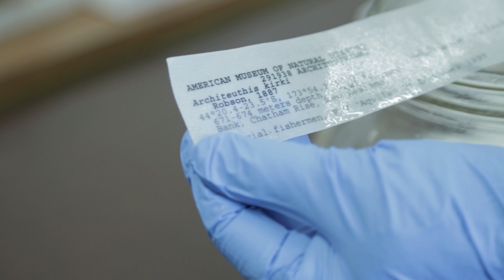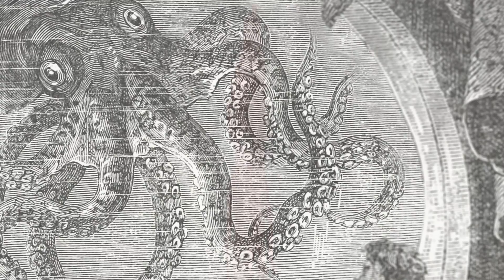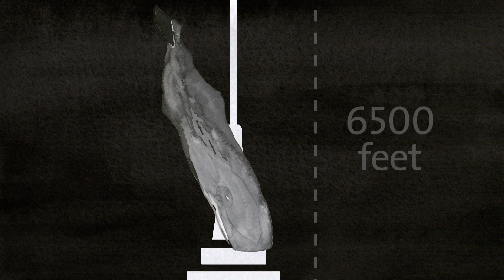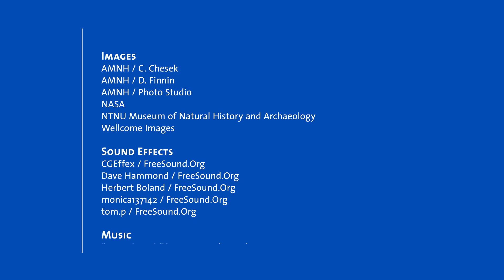The Squid and the Whale: Evidence for an Epic Encounter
Happy Cephalopod Week! One of the most famous dioramas in the American Museum of Natural History depicts a battle between two gigantic animals: the sperm whale and giant squid. But unlike most dioramas in the Museum’s halls, this scene has never been witnessed. Paleontologists Neil Landman and John Flynn explain how we know that this encounter does happen--and whether we humans will ever catch it in real time.

Cephalopod Week is the annual celebration of all things tentacled. and cephalopodweek.tumblr.com